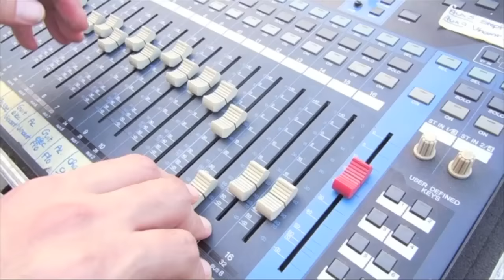Orchestre Acropole (Teaser 2015)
Acropole ! L'orchestre le plus déjanté de la région.

"Ouai, mais laquelle de région ?"